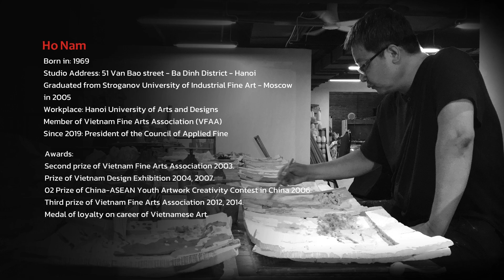NamHoCeramic - 06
Như mây lang thang